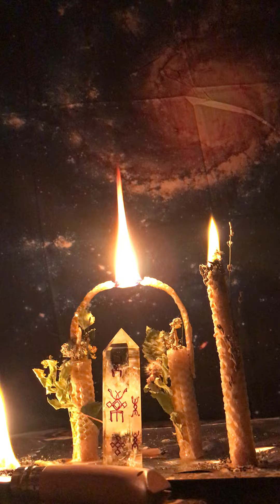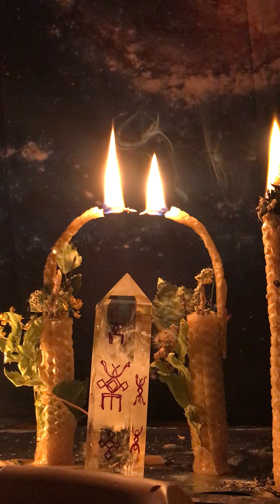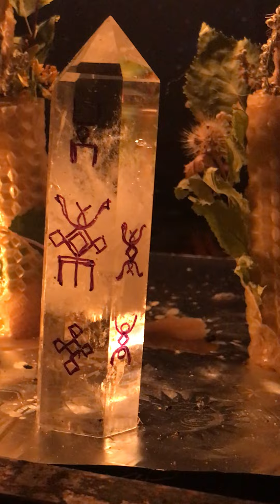15 серпня 2022 р.